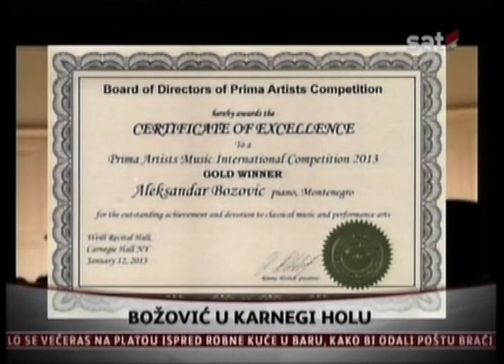ALEKSANDAR BOZOVIC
Montenegrin Television